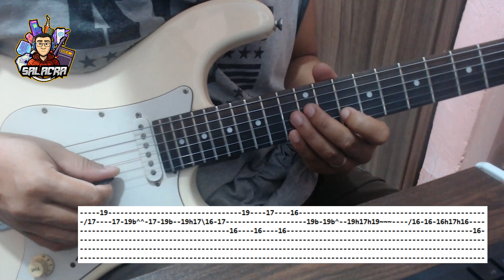Magbalikable by Muk-Station (Request Slow) Guitar Tab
Magbalik by: Callalily

Improvise guitar solo by Muk-Station